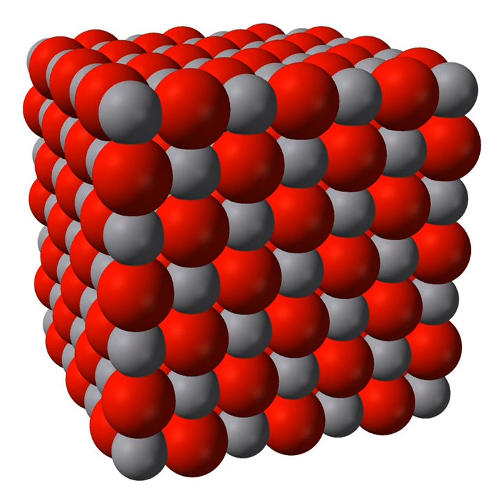Vanadium(II) oxide | Wikipedia audio article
This is an audio version of the Wikipedia Article:
Vanadium(II) oxide

SUMMARY
Vanadium(II) oxide, VO, is one of the many oxides of vanadium. VO is a long-lived, electronically neutral reagent chemical. It adopts a distorted NaCl structure and contains weak V−V metal to metal bonds. As shown by band theory, VO is a conductor of electricity due to its partially filled conduction band and delocalisation of electrons in the t2g orbitals. VO is a non-stoichiometric compound, its composition varying from VO0.8 to VO1.3.